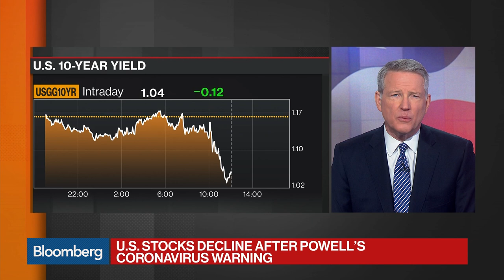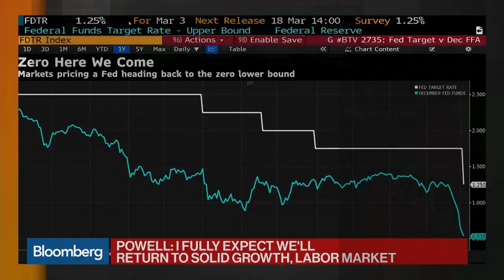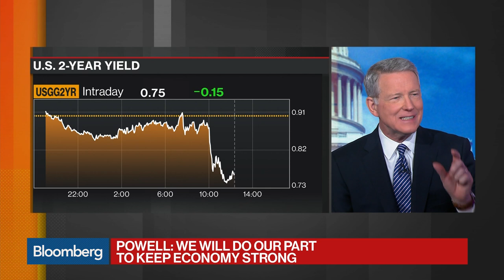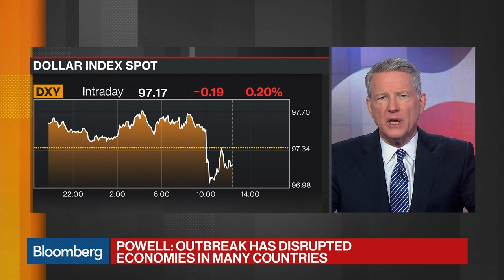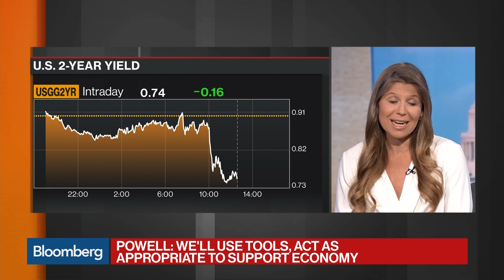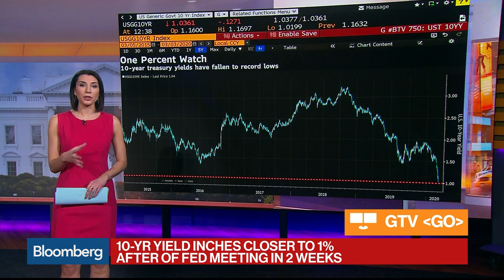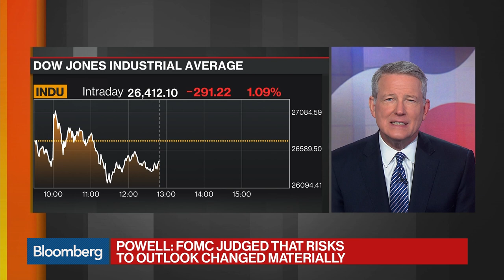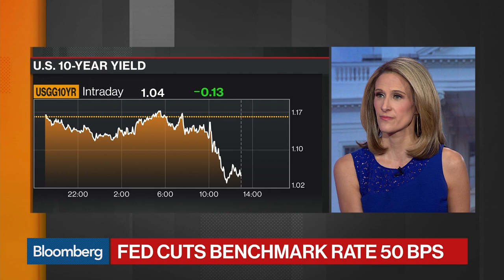'Balance of Power' Full Show (03/03/2020)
Mar.03 -- "Balance of Power" focuses on the politics and policies being shaped by the agenda of President Trump's administration.